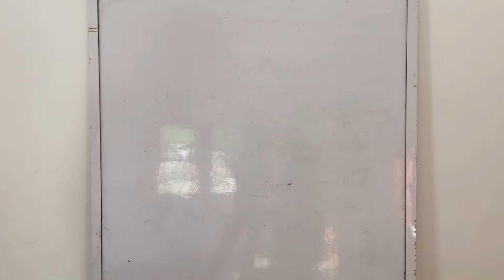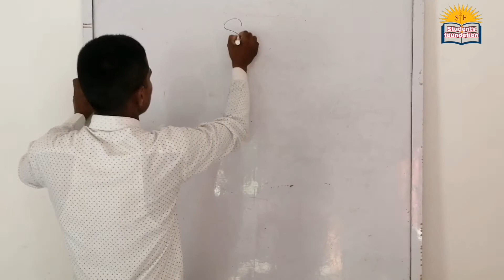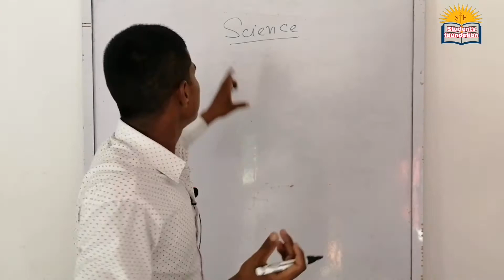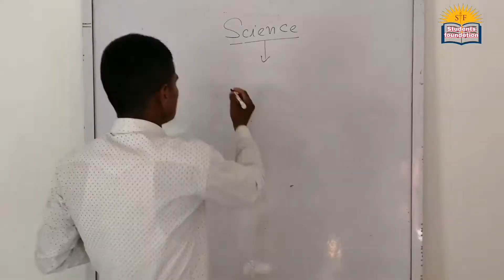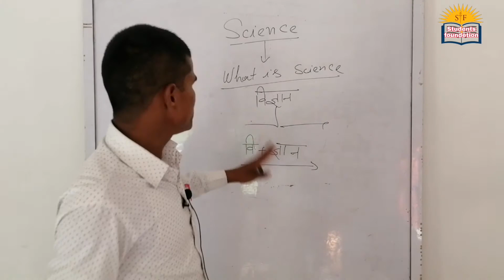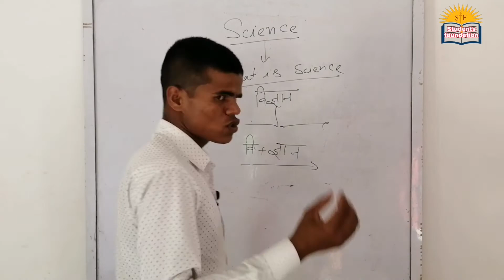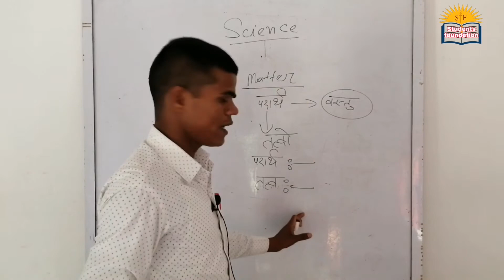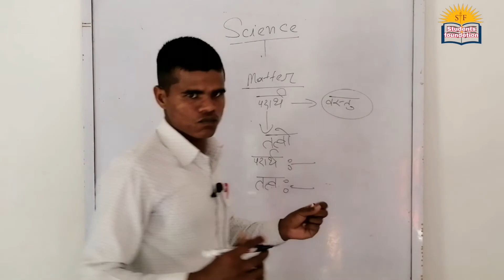विज्ञान क्या है - Definition of Science | science kya hai hindi me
न रेट ऑफ साइंस एंड Mini little particle electron proton neutron

About video:- Science easy and simple definition in only two words. In hindi and In English and in Urdu.

In this video you also know about answer of following questions. below...

1. विज्ञान क्या है - Definition of Science
2. what is science
3. types of science
4. vigyan kya hota hai
5. vigyan ke parkar
6. study of nature
7. science kya hai
8. science kise kahte hain hindi
9. science kya hota hai
10. science ko hindi mein kya kahte hain
11. science paribhasha in hindi
12. science definition in hindi
13. science definition in Urdu
14. science define
15. science in Urdu